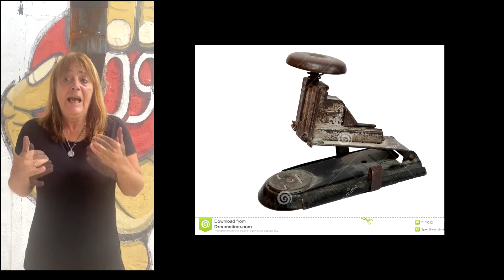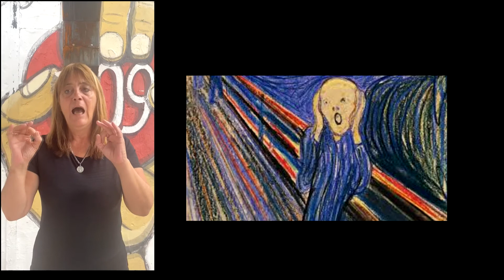Milanesas, engrampadoras y escándalo en ASSE es el menú de esta semana con Cecilia Cairo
Cecilia Cairo, Diputada Nacional por el Frente Amplio, MPP.
Recién vacunada viene con todas las baterías cargadas esta semana contando los pormenores de lo que han sido los hechos mas notorios en el Uruguay de la segunda semana de marzo del 2021.